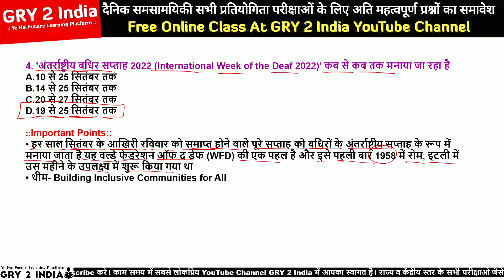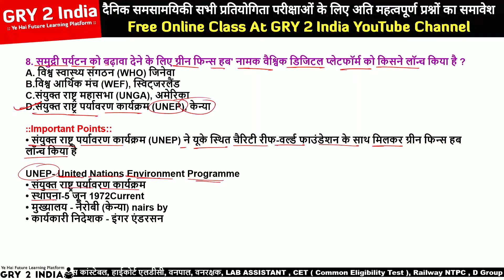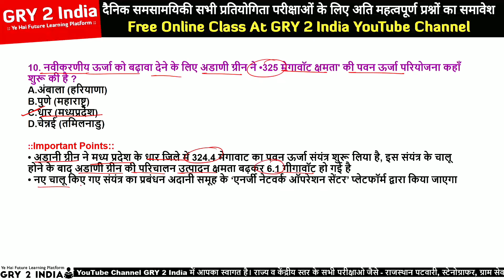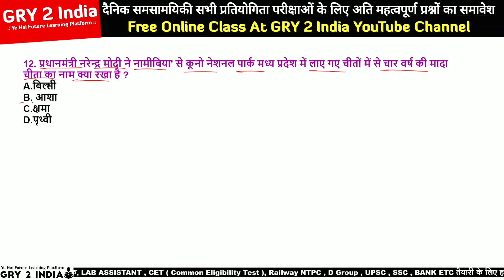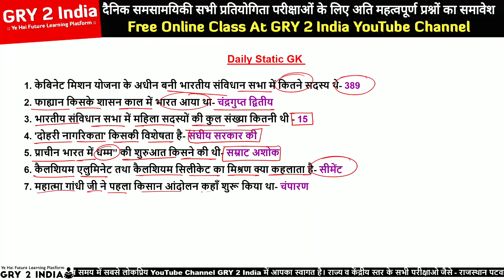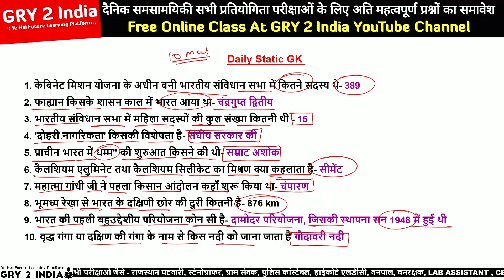september daily current affairs 2022 / gry2 india mcqs / today current affairs 2022 / Dose 113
आज के इस विडियो में सितंबर महीने की करंट अफेयर्स हिन्दी महत्त्वपूर्ण प्रश्न के संबंध में चर्चा करने वाले हैं। इस विडियो में सितंबर महीने की करंट अफेयर्स के विभिन्न प्रतियोगी परीक्षाओं के पैटर्न के आधार पर 12 प्रश्नों  /With Terms का समावेश किया गया है।

यह वीडियो सभी प्रतियोगी परीक्षाओं की दृष्टि से काफी महत्वपूर्ण है। वर्तमान में आयोजित होने वाली परीक्षाओं जैसे की RPSC | Patwari | Gram Vikas Adhikari | librarian | PTI  vanpal | vanrakshak | REET Mains | Police constable | IA Exam 2022 | Computer Anudeshak | Suchna shayek  RPSC RO EO आदी सभी परीक्षाओं में यह टॉपिक बहुतायत में पूछा जाता है। विद्यार्थी इस वीडियो में शामिल MCQ के आधार पर अपनी तैयारी का आकलन कर सकते है।

current affairs
21 september current affairs 2022
20 september 2022 current affairs